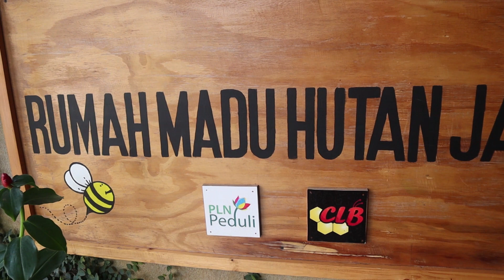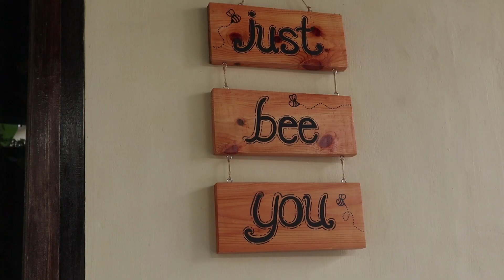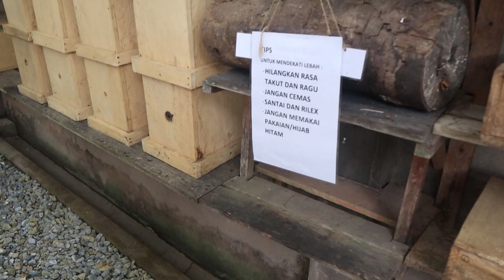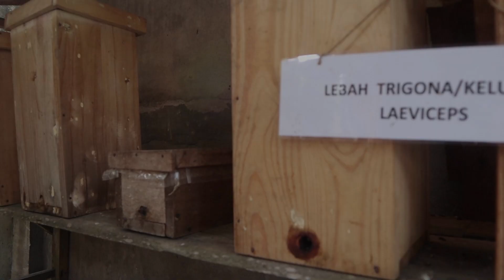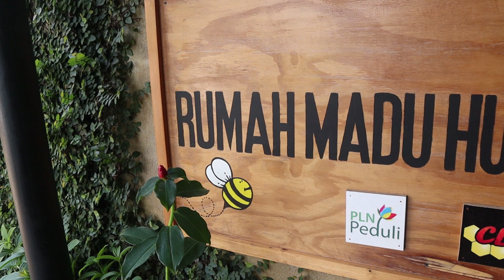Pengusaha Wanita|Sukses Menjadi Peternak Lebah Madu di Jambi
Hallo Sahabat. Buat kalian yang tertarik dengan usaha Lebah Madu bisa langsung main ke Rumah Madu Hutan Jambi.
Bagi yang ingin memulai usaha ternak lebah madu, ada beragam jenis lebah madu yang layak dibudidayakan. Di antaranya, lebah dari jenis lebah hutan (Apis dorsata), lebah lokal (Apis cerana), dan lebah unggul (Apis mellifera). Lebah unggul, sesuai namanya, yang paling disenangi pasar. Jenis ini lebih produktif dibandingkan lebah lokal, juga lebih jinak. Racun pada sengatnya sangat cocok untuk pengobatan berbagai penyakit. Lebah yang dibudidayakan oleh kebanyakan peternak di dunia ini, awalnya, berasal dari daratan Eropa.

Modal yang diperlukan dalam beternak lebah madu adalah pengetahuan dasar dalam beternak lebah madu. Adapun investasi modal tetap yang diperlukan dalam kegiatan budidaya lebah madu selama beberapa periode pemanenan adalah alat-alat produksi dan koloni lebah madu minimal 40 kotak–idealnya adalah 100 kotak koloni lebah madu–.

Pemilihan bibit lebah madu jenis unggul

Ciri-ciri bibit lebah madu kualitas super:
1. Mempunyai ratu lebah yang, secara fisik, bagus dan berusia antara 3 bulan sampai 1 tahun.
2. Jumlah dan kualitas telur, yang dihasilkan ratu lebah, banyak.
3. Hasil panen lebih banyak, baik hasil madu, bee pollen, royal jelly, dan propolis.
4. Larva lebah yang dihasilkan lebih segar.
5. Lebah biasanya lebih agresif.

Memperbanyak koloni lebah madu

Dalam beternak lebah madu agar menghasilkan keuntungan yang optimal, seorang peternak lebah madu harus mempunyai–minimal–100 kotak koloni lebah madu.

Langkah-langkah untuk meningkatkan jumlah koloni lebah madu adalah sebagai berikut.
1. Gembalakan lebah madu pada lokasi yang di sana tersedia pakan cukup banyak. Dengan tersedianya pakan yang cukup maka ratu lebah akan lebih banyak menghasilkan telur dan lebah pekerja juga lebih giat membuat sarang baru.
2. Menyiapkan calon ratu lebah madu untuk ditempatkan dalam koloni lebah madu yang baru.
3. Memisahkan koloni lebah madu yang sudah padat ke dalam kotak koloni lebah madu yang baru, dan menempatkan calon ratu lebah baru atau ratu lain yang sudah jadi.

Membuat calon ratu lebah

1. Ambil larva lebah madu yang baru menetas; usia 1 hari.

2. Masukan ke dalam satu potong frame royal jelly.

3. Frame royal jelly yang sudah terisi larva lebah madu ditempatkan pada kotak super (kotak lebah madu yang berisi koloni lebah madu, minimal 2 tingkat).

4. Sekat/pisahkan kotak super lebah madu tersebut, ratu lebah berada di kotak bawah, dan frame royal jelly calon ratu lebah madu ditempatkan pada kotak atasnya. Dengan demikian, ratu lebah madu tidak bisa mendekati calon ratu lebah madu.

5. Diamkan selama 11 hari sampai calon ratu lebah menjadi kepompong.

6. Setelah sebelas hari, calon ratu lebah dipindahkan ke kotak lebah yang besisi koloni lebah tanpa ada ratunya.

7. Setelah 13 hari, calon ratu lebah keluar kepompong dan langsung diangkat menjadi ratu lebah oleh koloni lebah tersebut

8. Biasanya, setelah seminggu, ratu lebah siap untuk kawin dan mengembangkan koloni lebah yang baru di tempat tersebut.

Peralatan beternak lebah madu

1. Kotak lebah, yang merupakan tempat koloni lebah madu, terbuat dari kayu suren atau mahoni;
2. Alat pengasap untuk menjinakan lebah madu yang agresif;
3. Masker pelindung serangan lebah madu;
4. Pengungkit sisiran;
5. Sikat sisiran lebah madu;
6. Sisiran yang terbuat dari rangka kayu dan di tengahnya diberi kawat sebagai penahan landasan sarang lebah madu;
7. Pollen trap untuk panen bee pollen;
8. Frame royal jelly untuk panen royal jelly dan membuat calon ratu lebah;
9. Ekstraktor untuk panen madu.

Penggembalaan lebah madu

Antara bulan Mei hingga September adalah masa peternak lebah menggembalakan lebah madunya ke perkebunan-perkebunan yang menyediakan pakan lebah madu cukup banyak.

Peternak lebah madu di pulau Jawa, umumnya, menggembalakan lebah madu ke perkebunan karet, kapuk, rambutan, lengkeng, mangga, kopi, dan duwet, sehingga dihasilkan madu berdasarkan spesifikasi jenis bunga.

Antara bulan Mei hinga September inilah saat peternak lebah madu menikmati “manisnya” pendapatan dari hasil lebah madu, seperti: madu dari berbagai jenis bunga, bee pollen, dan royal jelly.

Setelah bulan September, peternak lebah madu mengalami masa paceklik, karena musim madu telah lewat. Untuk menutupi biaya perawatan lebah madu, umumnya, peternak menggembalakan lebahnya ke perkebunan jagung. Di sini, peternak lebah madu dapat menghasilkan bee pollen jagung dan royal jelly.

Berikut Kontak Person yang dapat sahabat hubungi terkait Rumah Madu Hutan Jambi